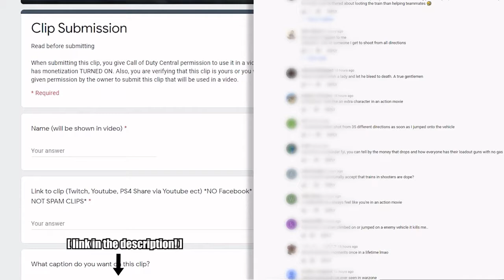thank god he watched that killcam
Welcome to Call of Duty NEW TECH! On this channel, we do warzone highlight videos! Not only do we do warzone highlights and funny moments but we also talk about new updates coming to warzone and all the speculation about upcoming events.